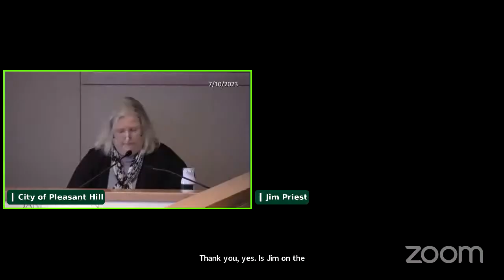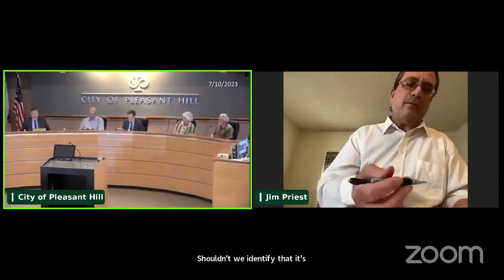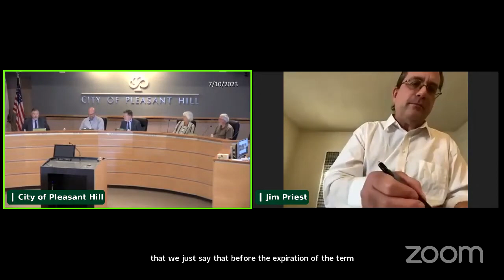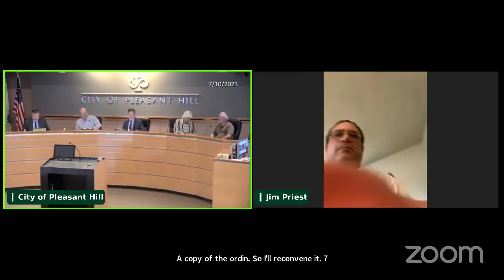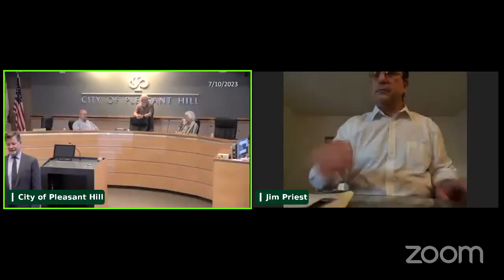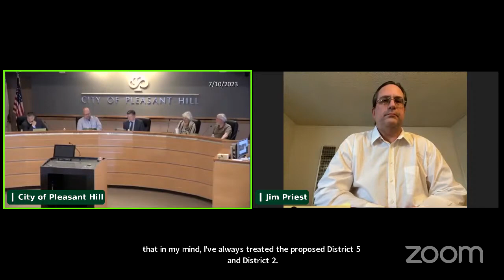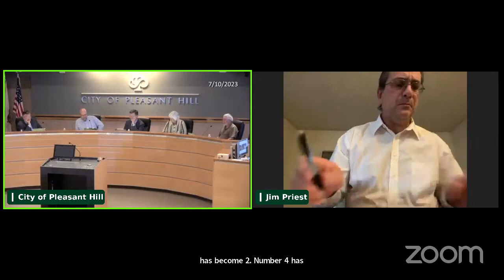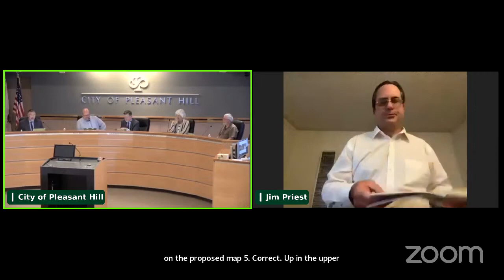Pleasant Hill Special Meeting: Districting Ordinance 1st Hearing July 10 2023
Pleasant Hill councilmembers discuss and review an ordinance to adopt a five district map (Map 5) for district elections. Councilmember Rinn suggests to have the Poet's Corner district up for election in 2024. Councilmember Vinson requests the map district number be renumbered to be clockwise. College Park, Gregory Gardens, and East of Contra Costa Blvd will be up for election in 2024.